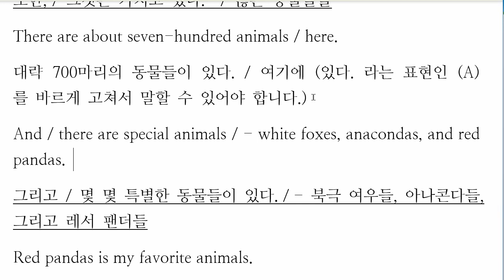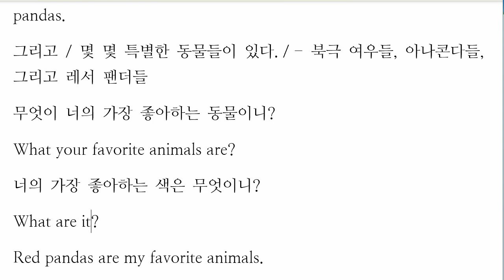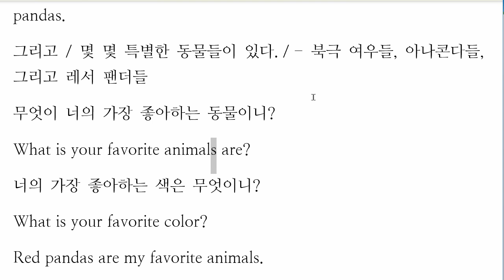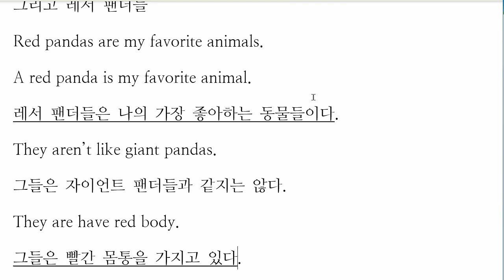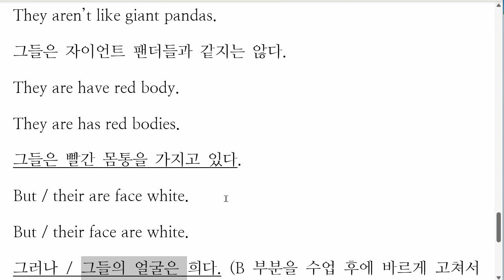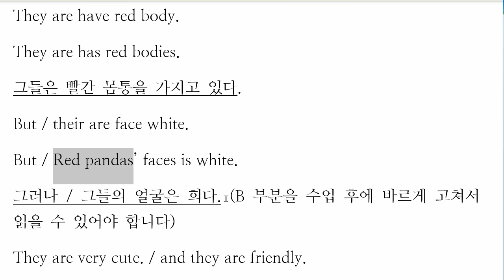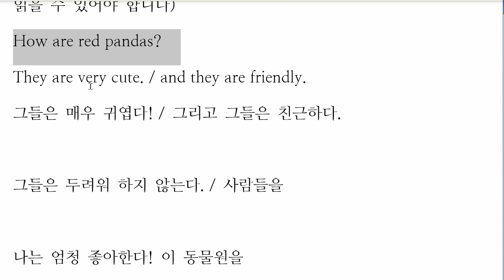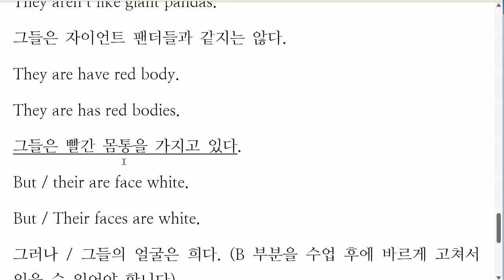배준오 2022 12 15 중등 예비 통문장 말하기 성취도 60 재점검 예정